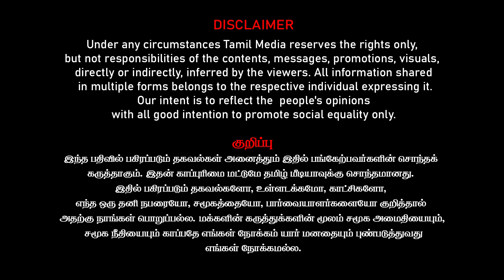விஜய் அரசியலுக்கு வருவது யாருக்கு ஆபத்து ?பாஜக போடும் திட்டம் பலிக்குமா?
விஜய் vijay vijaypoliticalentry vijaypolitics bjp tnbjp mkstalin dmk seeman vijayakanth admk edappadipalanisamy annamalaibjp American Tamil Radio is a 24x7 online radio platform. It focus on airing Tamil Songs and community releated programs. It is based on California, USA. அமெரிக்கத் தமிழ் வானொலி ஒரு இணைய வழி வானொலி. இருப்அத்தி நான்கு மணிநேரமும் இயங்கும் இவ்வானொலியில் தொடர்ச்சியாக தமிழ் திரைப்பட, நாட்டுப்புற பாடல்கள், செய்திகள், அமெரிக்காவில் நிகழும் உள்ளூர் தமிழ்ச் சமூக நிகழ்வுகள், இலக்கிய நிகழ்வுகள் ஒலிபரப்பாகும்.

Thanks
American Tamil Media